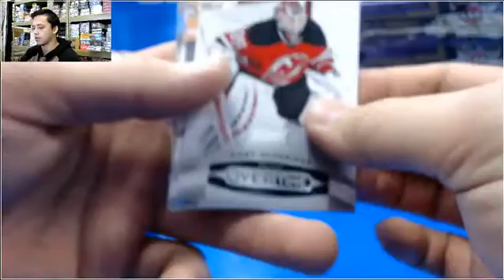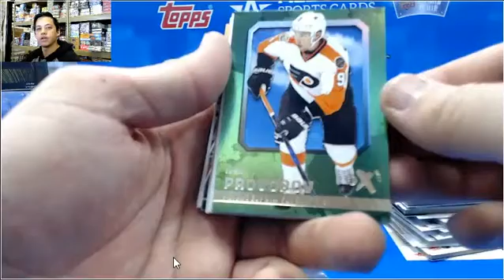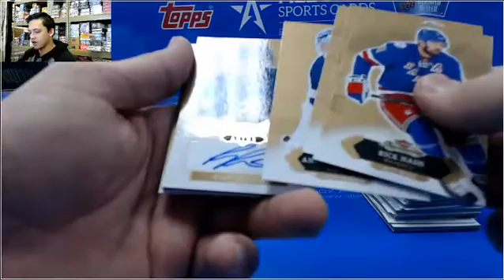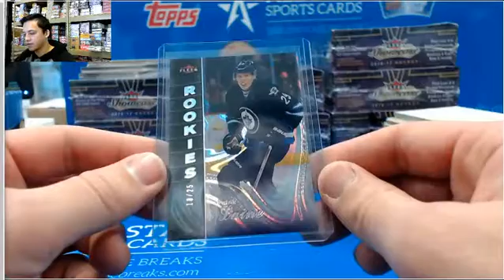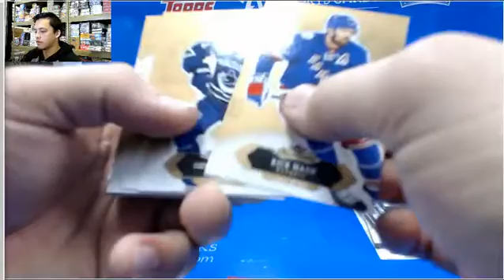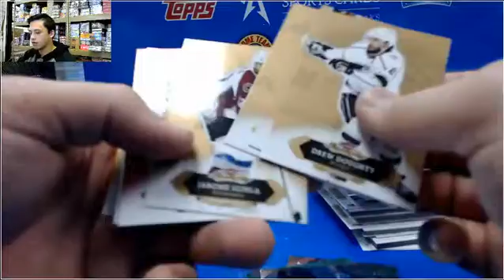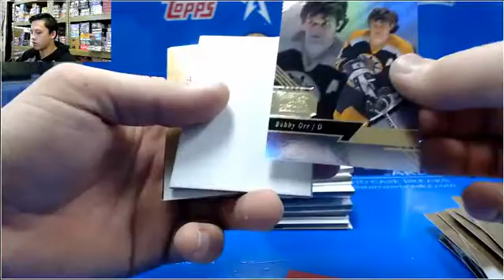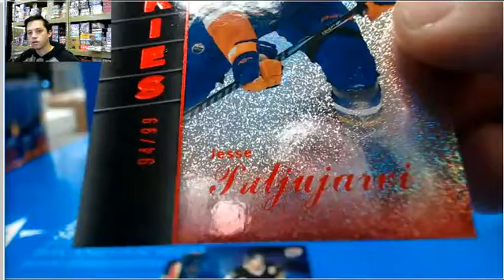2016 2017 fleer showcase personal boxes for BarfingMonkey!Laine Red PMG, Ultra Rookie /25. Auto!!